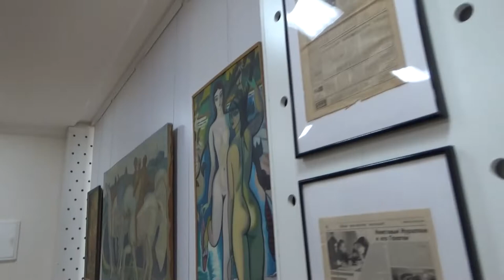Art Manij Выставка🖼 Самарского художника Нурхатим Зарифович Бикулов